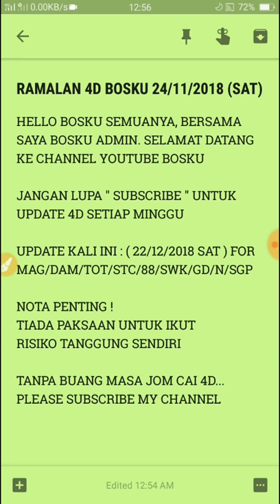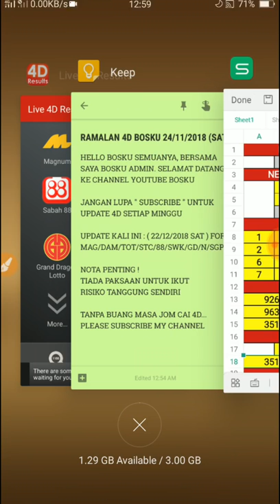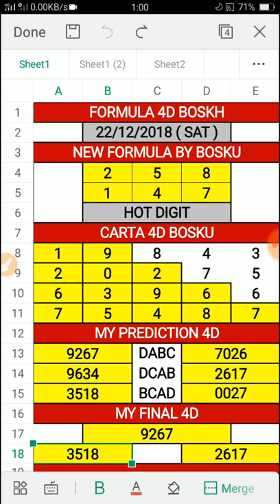ramalan 4d bosku 22/12/2018 terbaru (SABTU)